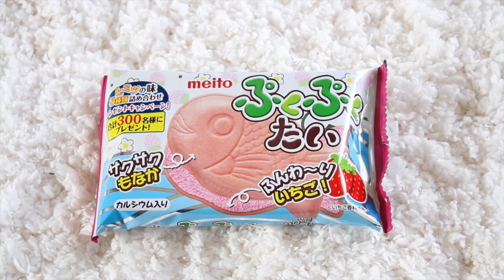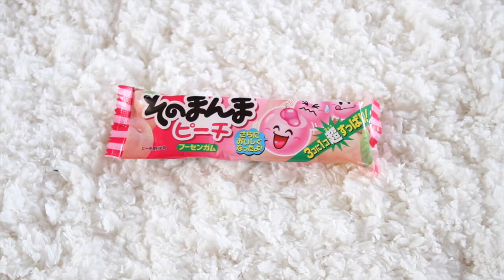Mexican American Trying Japanese Candy 🇯🇵 | Taste & Curiosity Box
I'm back with another video where I'm taste testing foreign snacks and candy, this one is from Taste and Curiosity. So, here it is my Mexican American trying Japanese candy video. This box made me the happiest! I loved everything and it is definitely worth getting a box! I loved it! Please check them out and give them some looove! :) Thank you for taking a bit out of your day to watch my video. Much Love!

IG & FB: @tasteandcuriosity

DOWNLOAD MY VERY OWN APP:
Search: STACY SOLIS in your app store & it's yours!